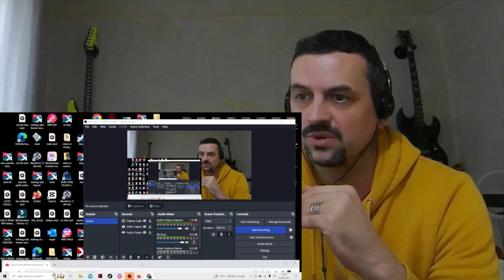PUTRI ARIANI ft RONAN KEATING - NO MATTER WHAT REACTION